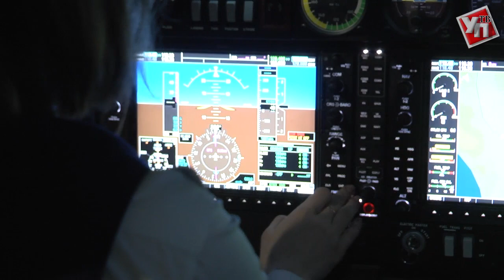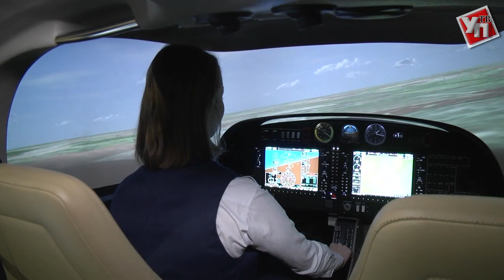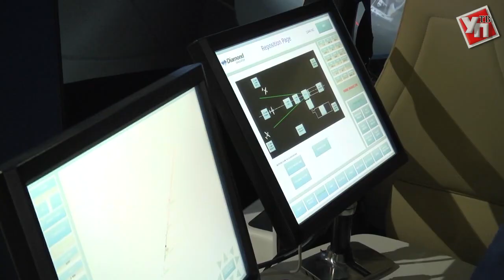Анна на самолете. Первая девушка-пилот из ульяновского института гражданской авиации покоряет небо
Пилот гражданской авиации – престижная и важная профессия во всём мире.